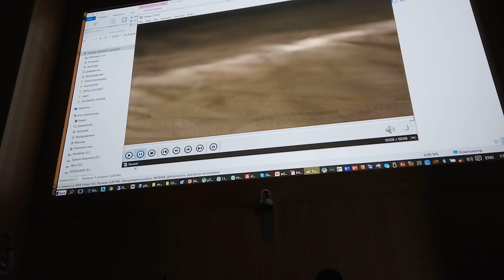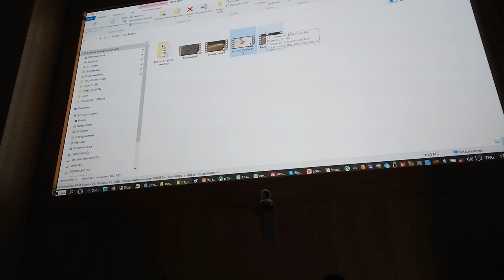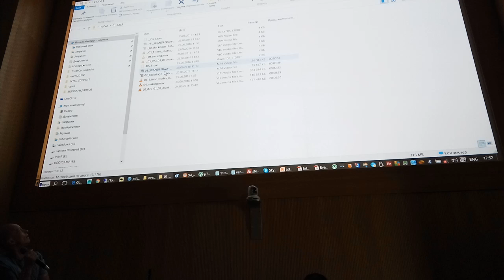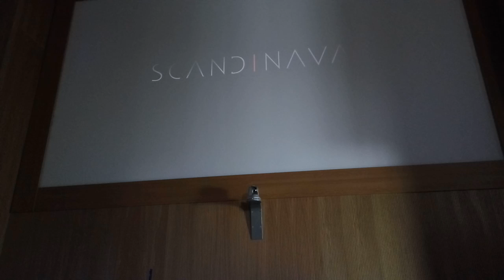Выступление Андрея Шальопы на CGevent о том как начинались работы над фильмом "28 панфиловцев"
В своем выступлении на конференции CGevent, проходившей в Санкт-Петербурге 25 июня 2016 года, Андрей Шальопа рассказывает свои воспоминания о том как начиналась работа над фильмом когда еще ничего не было. Только идея фильма о подвиге и желание снимать фильм.

Ролик, без единого кадра компьютерной графики The Birth of Oil, о котором идет речь, производства  компании Scandinava, можно посмотреть здесь:

История создания The Birth of Oil ролика,